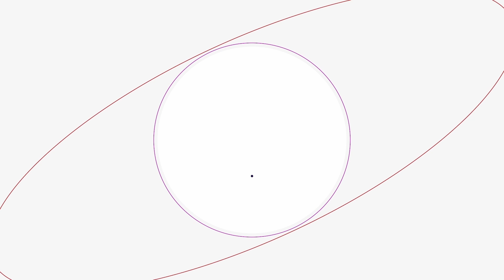Gigantyczne kary pogrążą polski sektor energetyczny? Wielki problem z uprawnieniami do emisji CO2!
W ostatnich dniach media obiegła informacja o nałożeniu na spółkę Elektrociepłownia Będzin Wytwarzanie gigantycznej kary w wysokości 247,8 mln zł. Kara została przez Wojewódzki Inspektorat Ochrony Środowiska w Katowicach za nierozliczenie w terminie uprawnień do emisji CO2 za rok 2020.

Dzisiaj w programie będziemy gościć Prezesa Zarządu EC Będzin – Marcina Chodkowskiego, którego zapytamy dlaczego taka kara została nałożona oraz jak na tę sprawę zapatruje się spółka.

Przy tej okazji poruszymy temat unijnego system handlu uprawnieniami do emisji (EU ETS) i jego wpływu na polski sektor energetyczny. Czy w najbliższych latach może dojść do destabilizacji tego sektora? Czy podobne kary grożą także innym spółką energetycznym? Jakie są możliwe rozwiązania tej sytuacji? Na te i inne pytania znajdziecie odpowiedź w dzisiejszym programie.